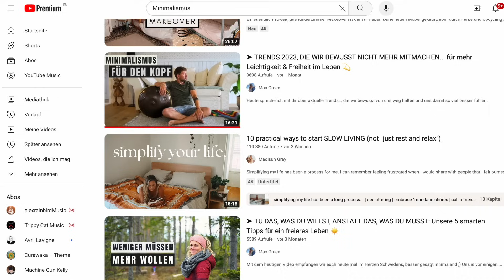6 JAHRE MINIMALISMUS, AUSMISTEN, LOSLASSEN: Alles nur Hype?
Vielleicht bist auch du dem Minimalismus-Trend verfallen. Zahlreiche Tipps & Inspirationen auf YouTube, Instagram & Co. die auch dich berieselt haben, von der Magie des Minimalismus und dem unschlagbaren "Fancy Faktor", wer will, sogar aus einem Rucksack leben zu können, mit ein Paar Socken, ner Hose, T-Shirts und einer Zahnbürste an Bord.

Doch leben wir den Minimalismus, weil wir ihn gut finden? Weil er gut in unser Leben passt?

Oder haben wir uns vom Minimalismus-Hype einfach nur mitreißen lassen, weil es "trendy" ist, weil wir mitreden wollen? Weil es eben jeder irgendwie tut. Also doch alles nur Hype? Das ist unser heutiges Thema 😉

+ + + Interessante Links + + +
➤ Sprachenlernen mit den Jicki Sprachduschen (Werbung/Empfehlung)
Aktuell lernen wir schwedisch mit Hilfe v on Jicki. So lernen wir einfach und entspannt auch in den Situationen, wo andere Lernmethoden nicht funktionieren würden. Denn das Einzige, was du tun musst ist, zuhören. Auf dem Sofa, im Auto, beim Sport.

Mit Jicki-Premium hast du Zugriff auf alle Sprachen und Lektionen, die Jicki anbietet. Und mit unserem Code "Max30" erhältst du 30%-Rabatt auf deine erste Buchung. WICHTIG! Der Code kann NUR auf der Plattform und nicht in der Jicki-App eingelöst werden. Nach der Buchung kannst du Jicki-Premium aber natürlich trotzdem in vollem Umfang auch in der Jicki-App nutzen.

➤ Wasserfiltern mit der Osmoseanlage "Osmofresh"
Wir filtern unser Trinkwasser mit unserer neuen Osmoseanlage "Osmofresh". Alle Infos zur Anlage (Lieferumfang, Preise & Co.) findest du

➤ Barfußschuhe von Wildling.Shoes - Hier gibts gefühlsechte Barfußschuhe für die Kids & Erwachsenen. Viel Freude mit dem besonderen Laufgefühl.

➤Unsere Suplements (Nahrungsergänzungsmittel) von Innonature.de
Natürliche Nahrungsergänzungsmittel für ein gesundes Wohlbefinden, die dich dabei unterstützen, deine Defizite bei Vitaminen & weiteren wichtigen Nährstoffen auszugleichen. Von B12, über Curcuma, Omega 3 auf Algenbasis oder K2 +. D3.

➤ UNTERSTÜTZUNG FÜR DEIN TINY HOUSE-PROJEKT
Du benötigst Support bei deinem Traum vom eigenen Tiny House? Dann wollen wir dich bzw. auch deine Familie gerne dabei unterstützen. Von der ersten Planung, bis hin zur Finanzierung, Bauphase und den Transport deines Tiny Houses zum Wunsch-Stellplatz. Weitere Infos zu unseren Tiny House-Coachings findest du
Wir nehmen uns Zeit für dein individuelles Tiny House-Projekt. Schreibe uns gern eine Nachricht, wir freuen uns von dir und deiner Idee zu hören.

Für Links zu Webseiten oder Videos anderer Nutzer übernehme ich keine Haftung! Alles was ich erzähle und ausprobiere habe ich selbst recherchiert, es sind meine persönlichen Erfahrungen und eventuelle Beurteilungen über Produkte, Marken, Ladenketten entsprechen meiner persönlichen Meinung.